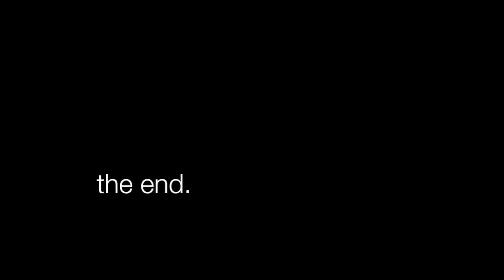Lego ® Knight Mermaid Pirate Ship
Commissioned by Ogilvy and Mather Singapore
Special acknowledgement to David Stevanov, Alvin Chin, and Adrian Yeap.
Music from iMovie, Sound Effects, Jingles, Piano Ballad caf Artist: Apple Inc.
Sorry I can't provide more information about the music.  Before using, I checked with Apple Inc and was given unrestricted use.